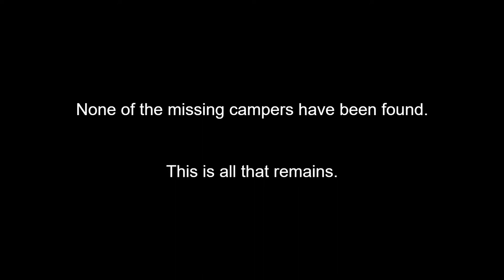Hell Creek - Full Movie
Please stop watching this